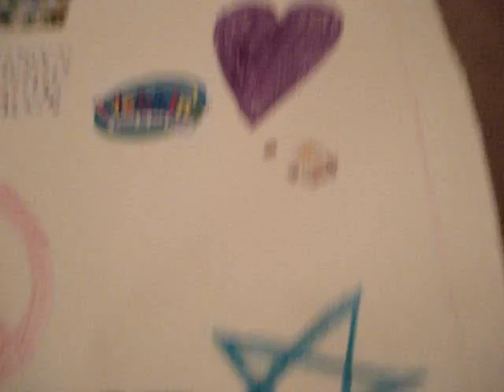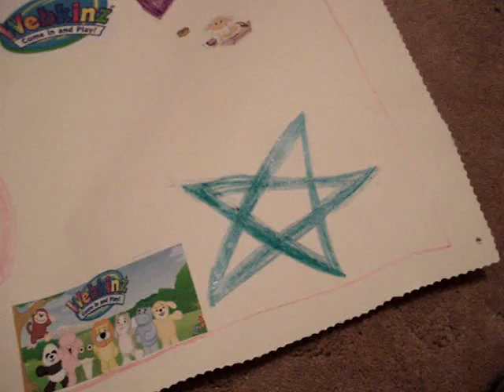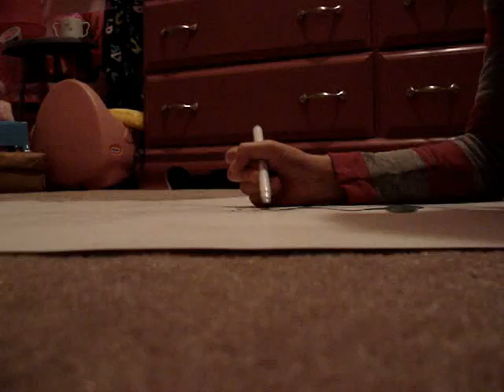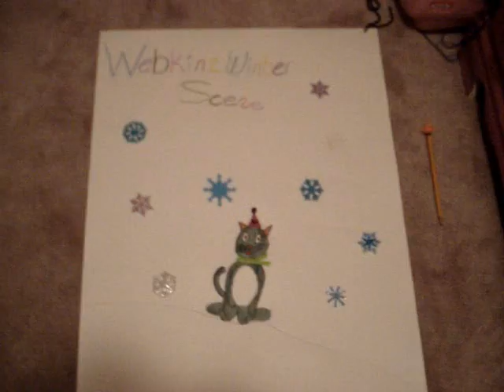My Webkinz Winter Scene 2010 Poster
Which one do you like better?